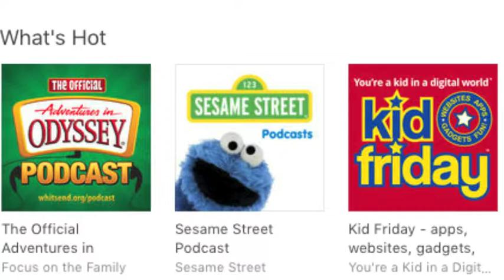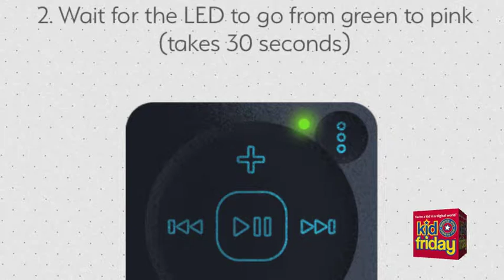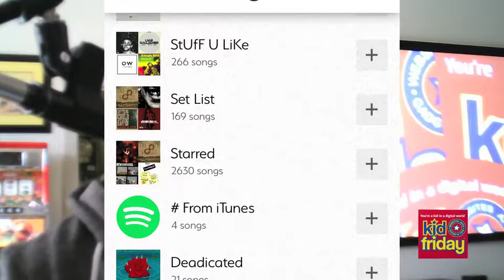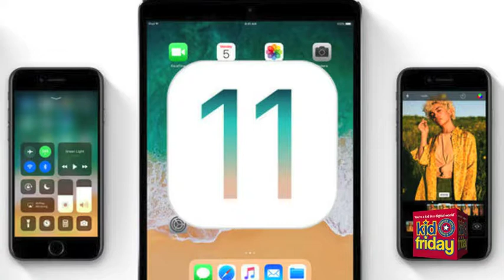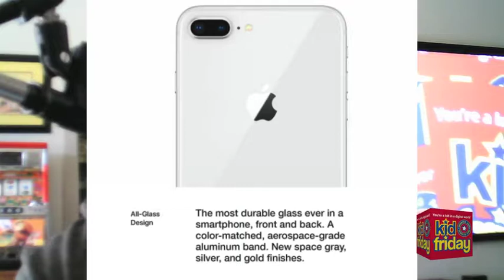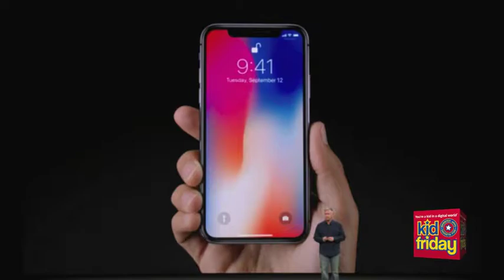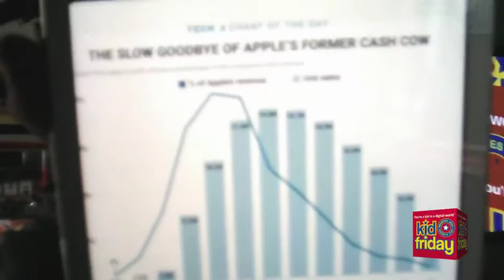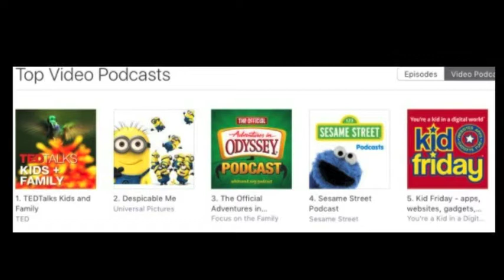Apps, Websites, Fun! 217 - Spotify is MIGHTY Good! - Kid Friday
Mighty Spotify Player,Best deal to buy an iPhone 8,  iPhone 8, iPhone 8 Plus, iPhone X, iPhone 10, iPhone X parts shortage, iPhone X pre-order and release date, iPhone glass issues, Apple Watch Series 3, iOS 11, Apple update, Taylor Swift, UPS, and a whole lot more.

You’re a Kid In A Digital World℠

Join our Kid Friday Facebook Page and post a question, comment, your favorite website, tips.or just say hi!

Viewed in over 200 countries, thanks for making Kid Friday™ the number one technology show for kids.

Podcast Awards: Top 10 "People's Choice" and "Best Education".

We talk technology but always end up somewhere else.

Hosted by Dave Swerdlick

Kid Friday™ - You're A Kid in a Digital World℠

Websites, Apps, Gadgets...Fun!
We talk tech, but always end up somewhere else.

We'll read YOUR post on an upcoming show.

Podcast Awards:
  "Top 10"
• People's Choice
• Best Education